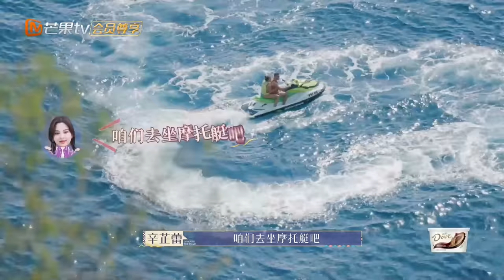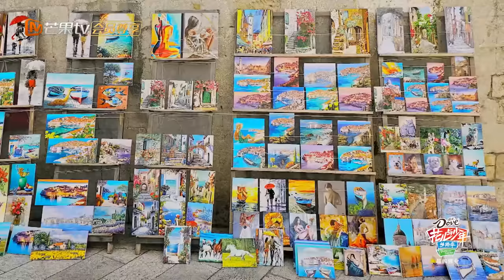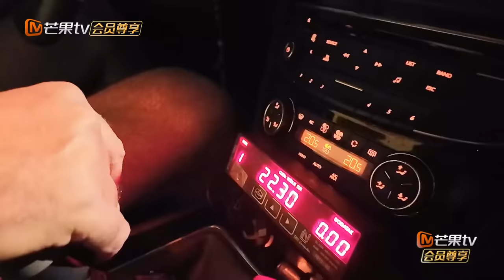【收官未播彩蛋02】最美石榴花迪丽热巴新疆舞完整版大公开 胡先煦教王安宇花式打快板 | 花儿与少年5·丝路季 Divas Hit The Road S5·Silk Road | MangoTV